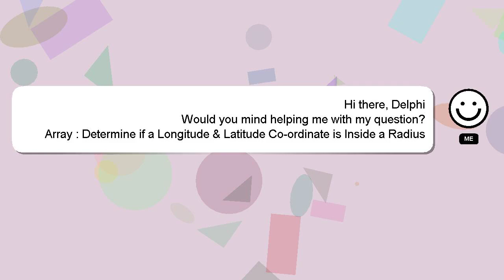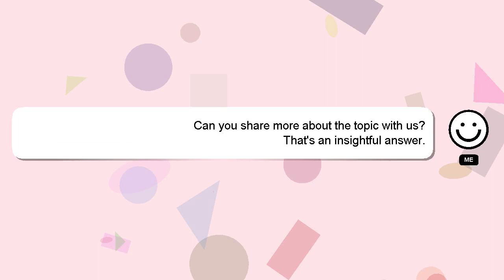Array : Determine if a Longitude & Latitude Co-ordinate is Inside a Radius in Miles and Kilometers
Miles Longitude and Inside if a Array Determine Radius is & Co-ordinate in a Latitude Kilometers :